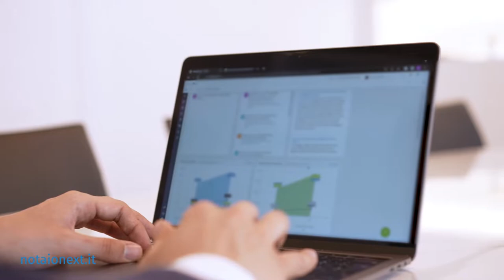NotaioNext: l'esperienza del Notaio Di Paola di Nerviano (MI)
La Smart Experience raccontata dai clienti che utilizzano con soddisfazione NotaioNext. In questa video intervista, scopriamo il racconto del Notaio Andrea Di Paola di Nerviano (MI).